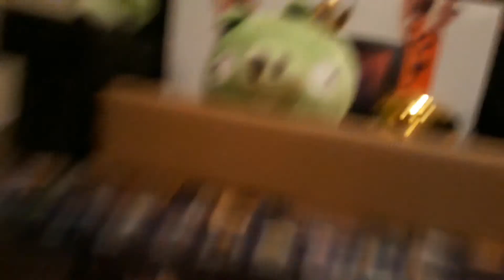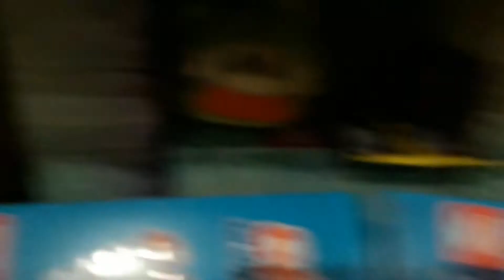King pigs plan part 1